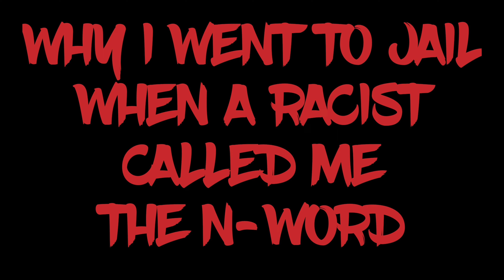I Went To Jail For Beating Up A Racist Who Called Me The N-Word (FIGHT NIGHT)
The Night I Beat The Breaks Off A Racist Punk & Went To Jail.